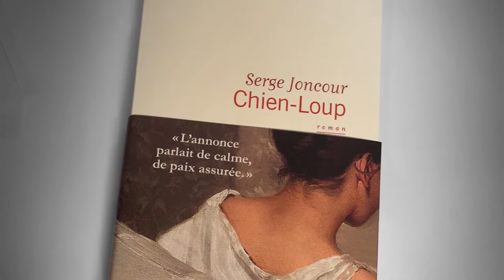Serge Joncour - Chien-Loup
Prix Landerneau des Lecteurs 2018